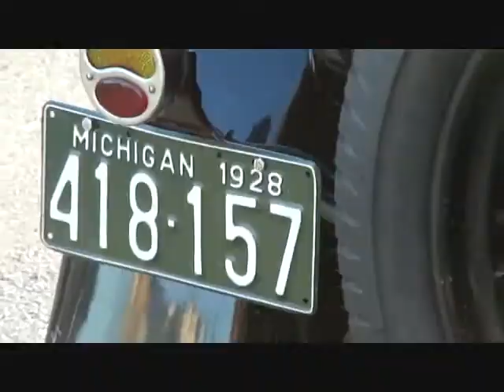MODEL A Round Up Gaylord Michigan 2012 edited media version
Hundreds Of Antique Model "A" Fords Have Converged On Gaylord This Weekend.

  The iconic old cars can be seen everywhere around the Alpine Village, creating a type of "post card from yesteryear look".  Collectors and restorers of the vintage automobiles from all over the state have gathered for their 21st Annual "Round-up" hosted by the Model A Restorers Club. The sound of "ooohGA" horns and the sight of spoked wheels and wide white walls are delighting residents and hundreds of visitors alike.  Yesterday many of the Model A's were on display at the local Ford dealership- literally filling the entire front lot which is normally reserved for cars that are almost 100 years newer...  Nearly five million Model A's were produced from 1927 through 1931 in some 20 different models with an original sticker price ranging from $385 for a Roadster up to $1400 for the Town Car.  The car's top speed is about 65mph and the 4 cylinder 40 horse power engine gets 25 miles or more per gallon.  The Model A's will be on display all day today (Sat Sept 29 2012) at the Otsego Club and Resort just east of downtown Gaylord on M-32.

Rich Blackmore - RichViews Media Services